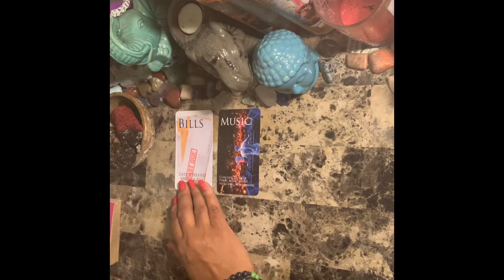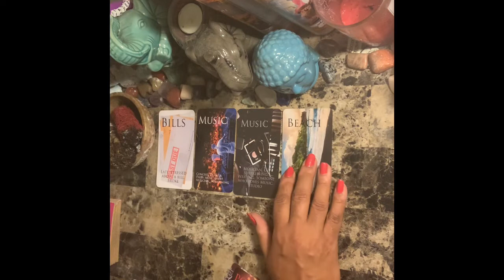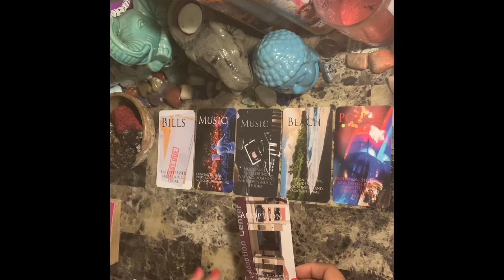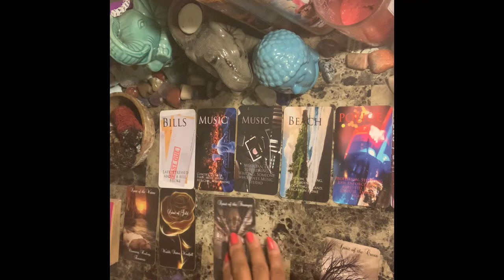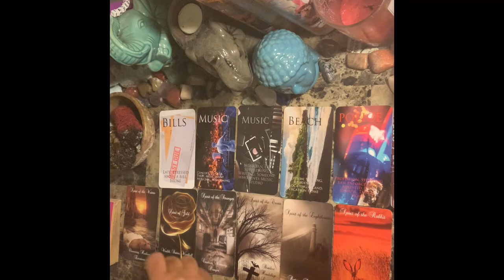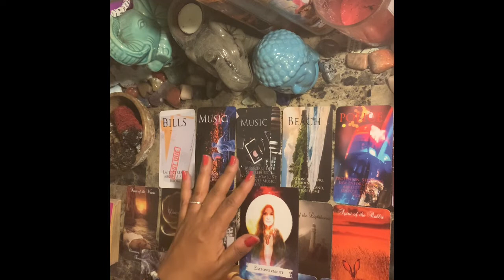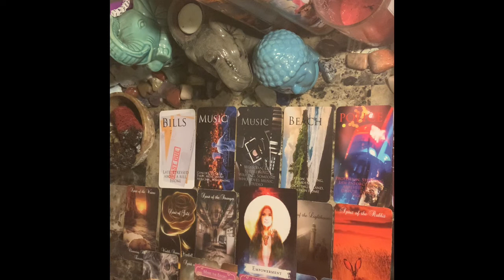Aries ♈️ Love Reading ❤️ Dec 21-27 ~ Someone may want to get custody of or adopt a child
Photo by Dan-Cristian Pădureț on Unsplash

Libra rising
Aquarius Venus & Jupiter
Virgo moon